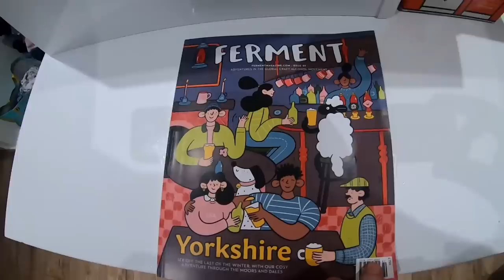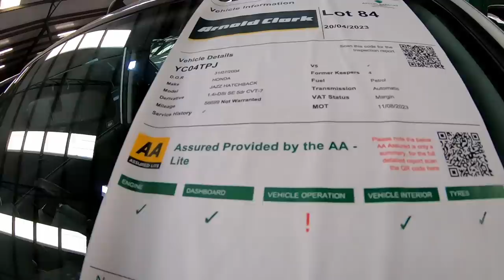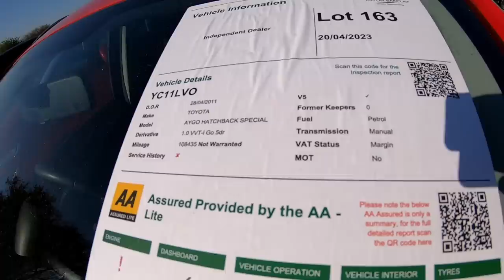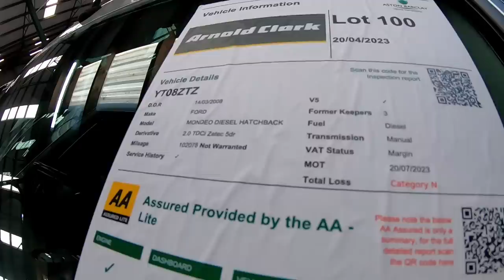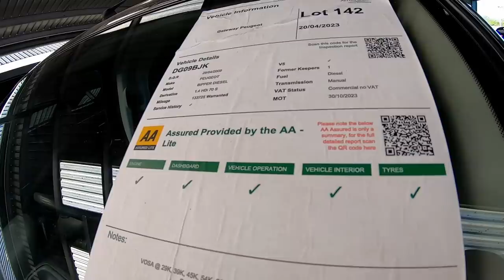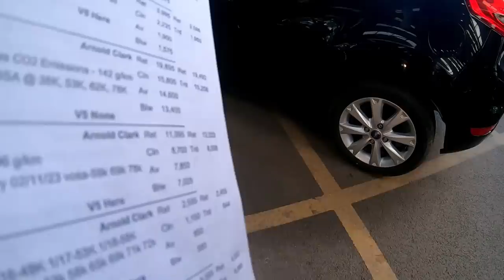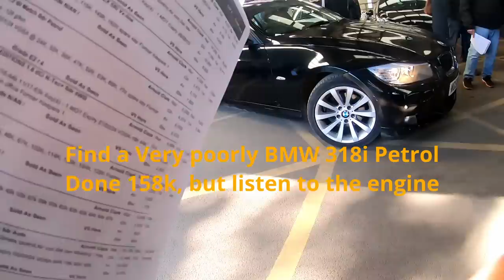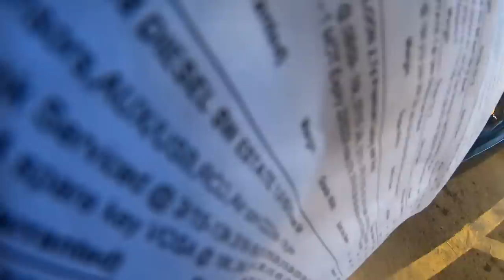CAR AUCTION PRICES ALL OVER THE PLACE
-timestraps-

00:00 - Start
00:44 - Sponsor
2:45 - Auction Video Walk round
27:57 - Bidding
45:23 - Sum Up

Hi Guys, join me as we take another trip to Aston barclay to buy some more stock, this time we are met with prices that seem to be all over the place. check out this video

Filmed Late April 2023